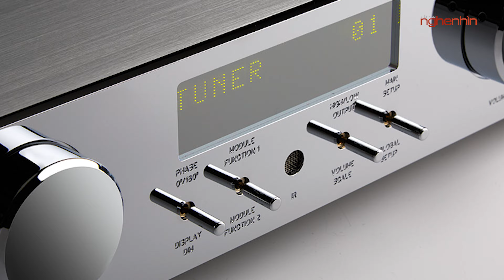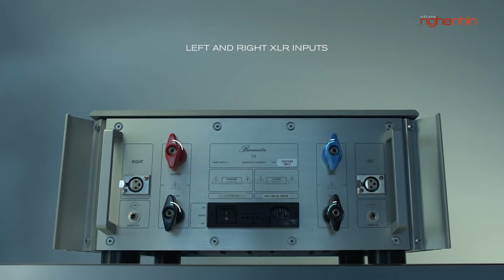“Nghỉ hưu” khá lâu, 011 và 911 MK3 vẫn là bộ đôi khuếch đại giá trị của Burmester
Sự kết hợp giữa Burmester 011 và 911 MK3 tạo ra một cảm giác rõ rệt về sự sống động của âm nhạc không chỉ nhờ âm sắc giàu nhạc tính mà còn nhờ sự luân chuyển không ngừng của không gian trong phòng nghe.